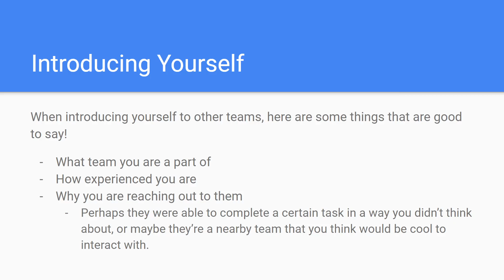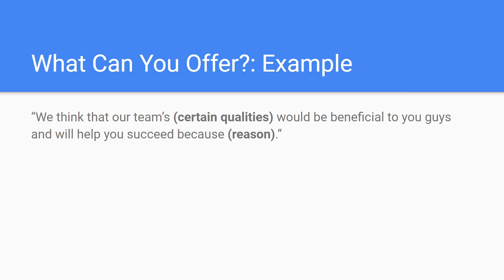How To Reach Out to Other Teams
How your team can connect with other FLL teams to spread the message of FIRST and STEM. Created by FRC 2468 Team Appreciate students.